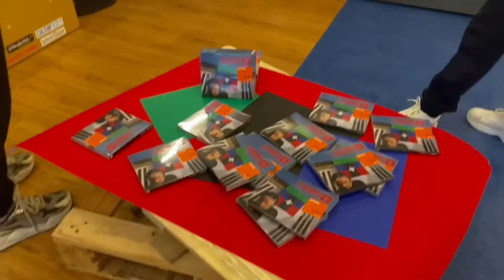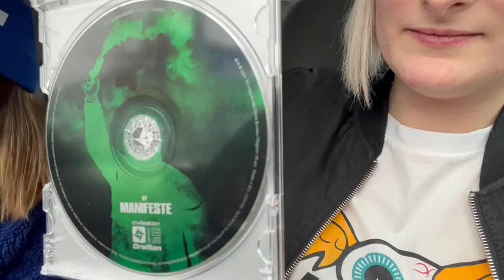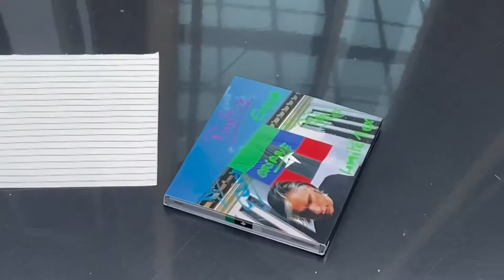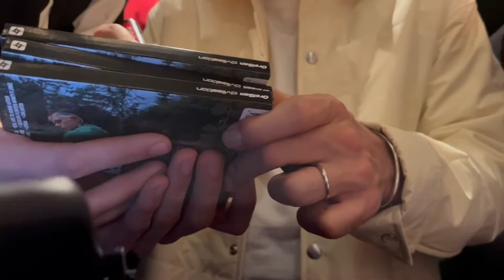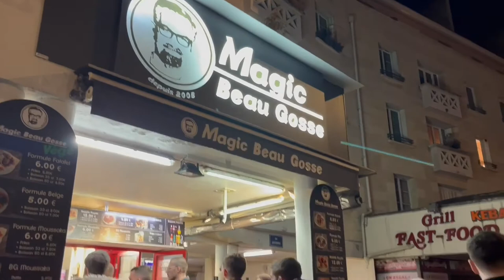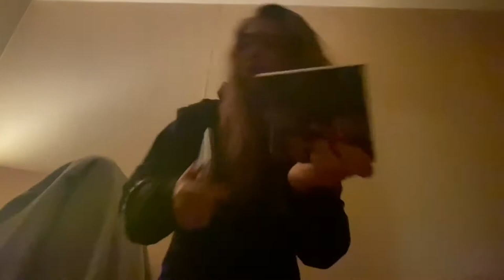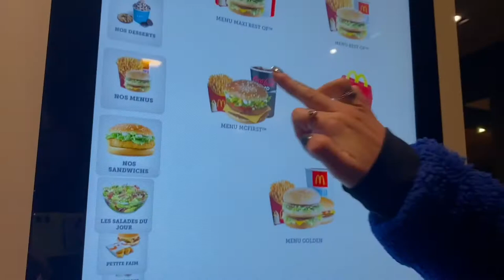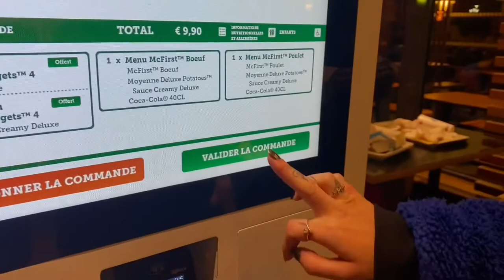Le Planète Rap d’Orelsan ! (+ Stade Malherbe)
Dans cette vidéo, on découvre ensemble les CD de « Civilisation » , le nouvel album d'Orelsan et on vous emmène au Planete Rap à Caen, découvrir pour la première fois les musiques sur scène et rencontrer Orelsan. On a aussi été faire un tour au Stade Malherbe pour assister à notre tout premier match  🤭 héhé

Bonne vidéooooo !

00:00 Intro
00:32 Le choix des CD
1:15 Unboxing Civilisation
2:58 Le début de la patronnade
3:57 Planète Rap
4:37 Dédicace d’Orelsan
8:23 Le magic beau gosse
10:13 L’unboxing de Manu
11:05 Arrivée au stade Malherbe
12:38 Dédicace d’Orelsan au stade
15:22 Orelsan sur la pelouse

▬▬▬▬▬▬▬▬▬▬▬  A PROPOS  ▬▬▬▬▬▬▬▬▬▬▬

Les Enfants Nuls

Noëmie,
Emma,
Anaëlle.